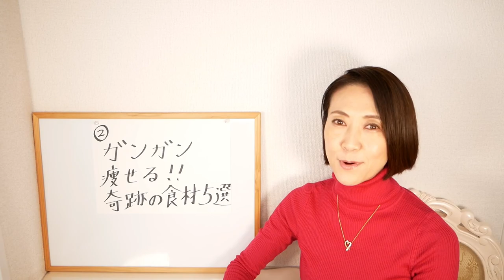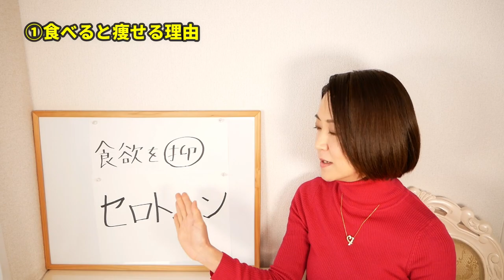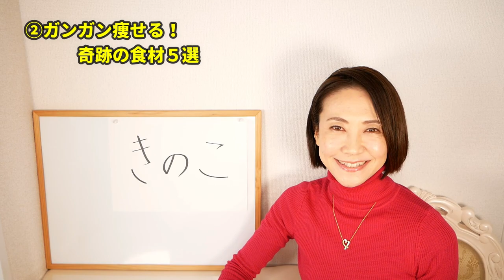【毎日食べてよかった】腸内環境が改善されダイエット効果抜群の奇跡の食材｜腸活ダイエット